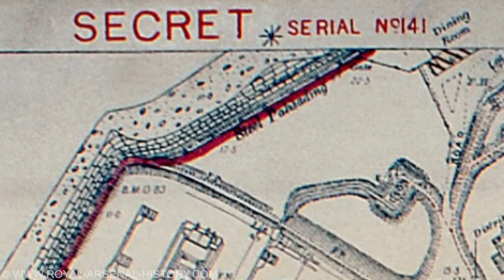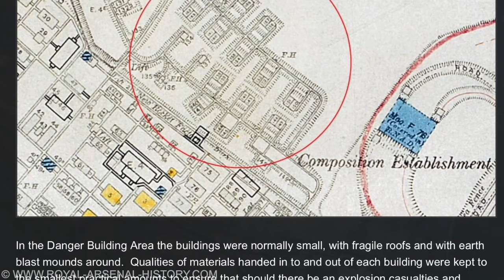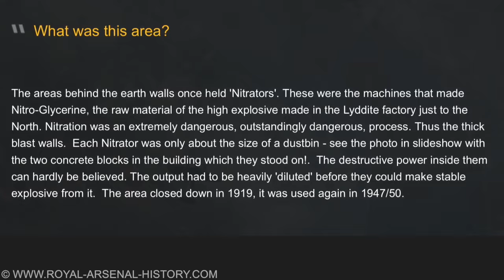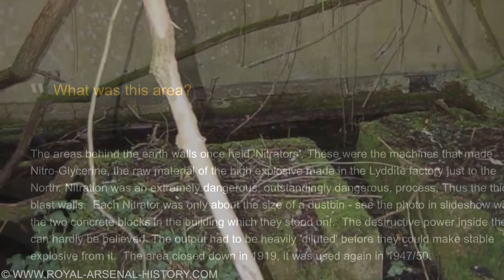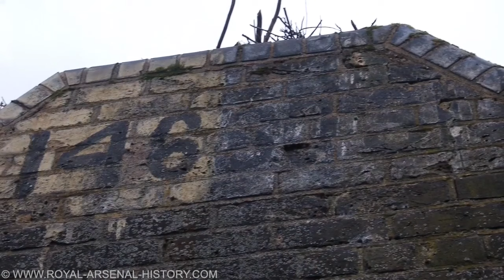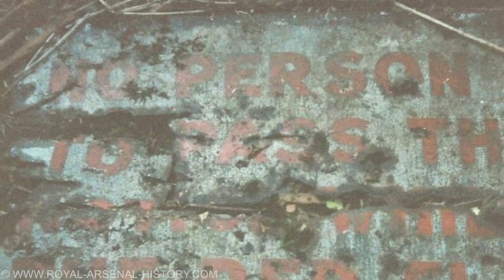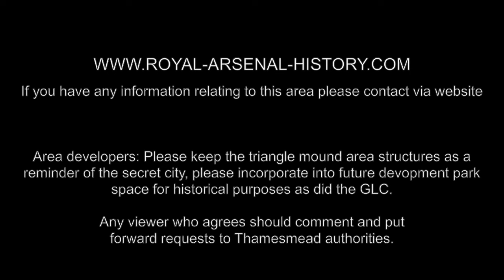Thamesmead History, Royal Arsenal Woolwich Danger Building Area from the Secret City. (RAH)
The last remaining danger building area complex undisturbed, only by nature for over half a Century...

Visit Royal-Arsenal-History.com for more information (RAH)
For family research, rare footage, rare photos and documents can be found on our Facebook group